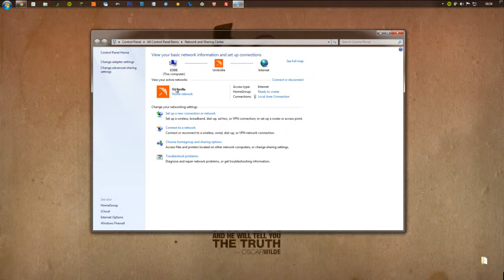Change Windows 7 Network Icon / Umbrella style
Hey guys,

I want to share with you what I did today.

If you are a user of Umbrella and you like the service, you can edit the icon / network name to give him a Umbrella style.